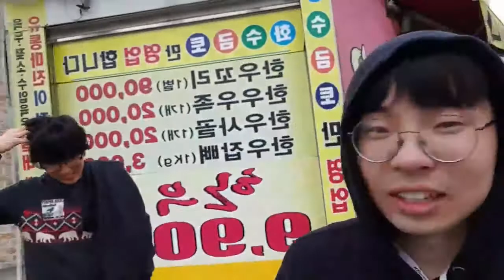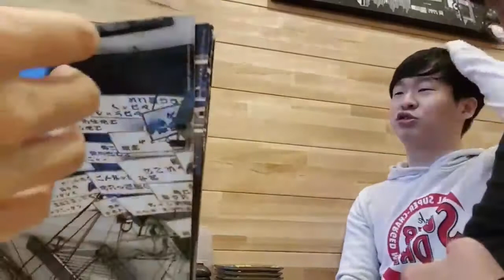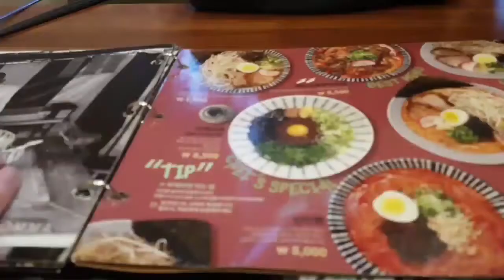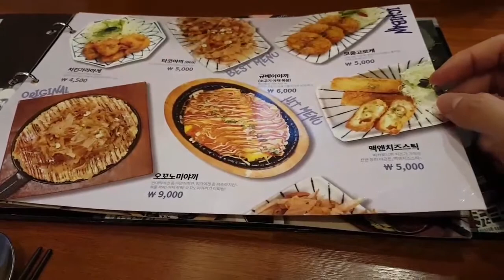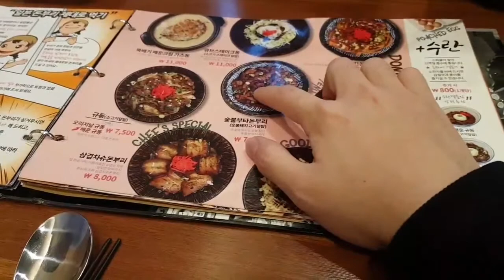친구들과 함께 프리파라 하러 갑니다! - 1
프리파라 하러 가는 방송.